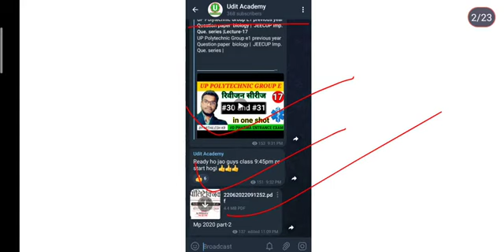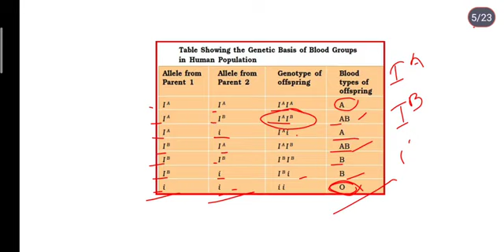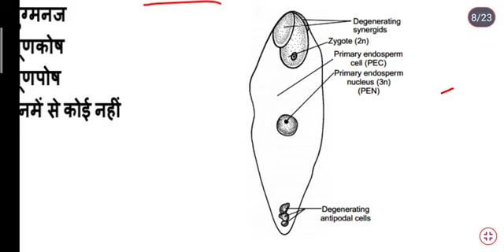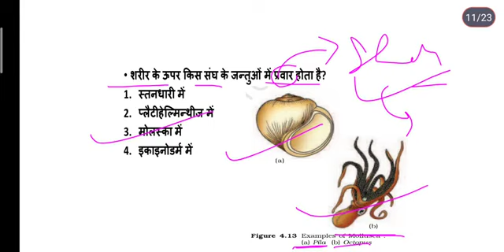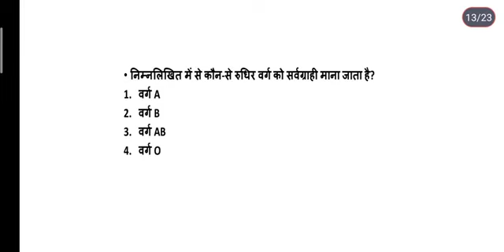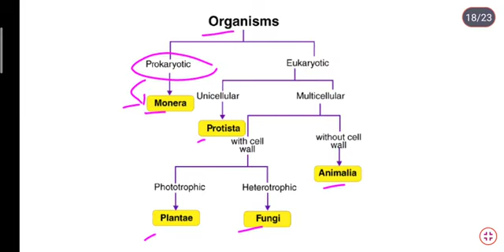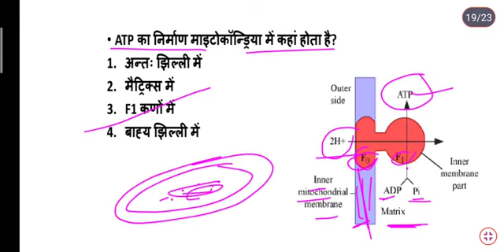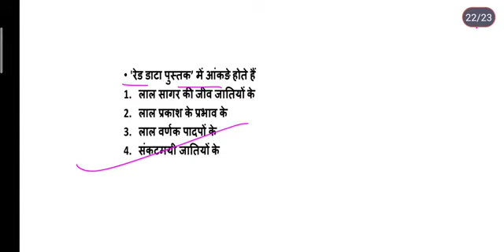UP Polytechnic Group E1 previous year Question paper biology | JEECUP Imp. Que. series l part-13